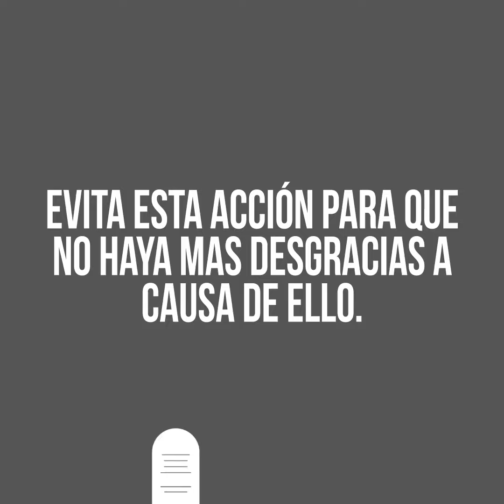RePost: lo que no sabes de disparar al aire.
Las balas perdidas caen mucho más rápido de lo que suben y no caen en el lugar donde fueron disparadas.